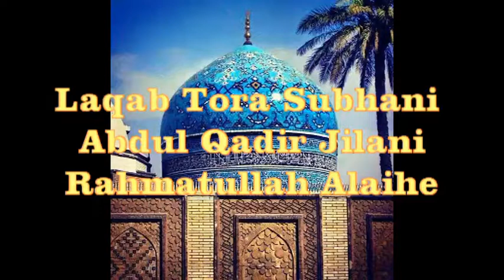Laqab Tora Subhani | Manqabat Huzoor Ghous E Azam | MOLANA SHAMSHAD SAHAB JAIPURI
Manqabat Huzoor Ghous E Azam rahamatullah alaih
MOLANA SHAMSHAD SAHAB JAIPURI
Naat Sharif
Also see
Islamic Naat Hamd Taqreer